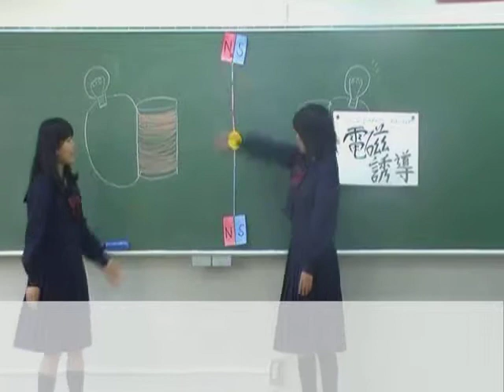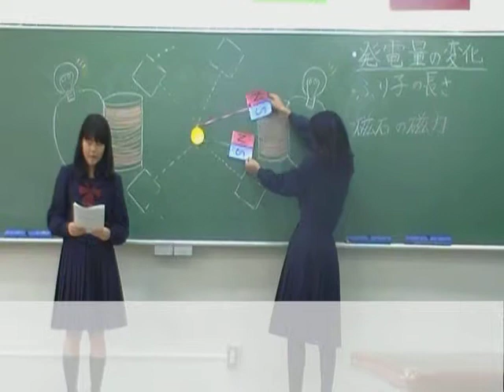space lab entry 「generate unlimited electricity.」